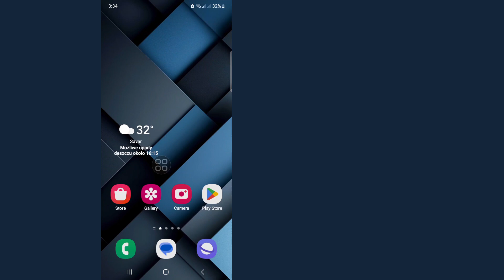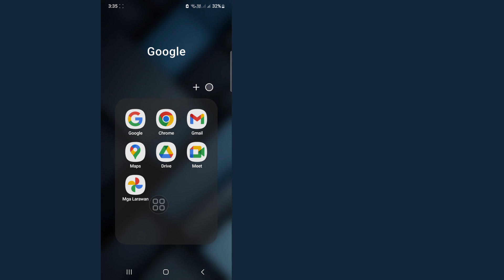Paano I-RESET ang Nakalimutang PASSWORD sa Instagram (Update 2024)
Ang Video na Ito ay Ipapakita Ko Kung Paano I-RESET ang Nakalimutang Instagram PASSWORD (Update 2024) |  Ipapakita sa Iyo Ang Pinakamadaling Proseso Upang

Kaya Patuloy na Panoorin Ang Buong Video Nang Hindi Nilalaktawan Upang Matuto 2 Paano I-RESET ang Nakalimutang Instagram PASSWORD (Update 2024)